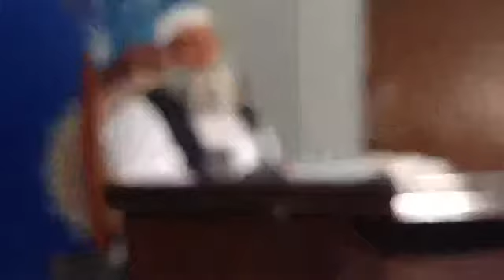Lec 151 part 2 - Tafseer (Surah Aaraaf 201~end & Anfaal 01) by Prof Dr. Hammad Lakhvi Hifzahullah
Tafseer ul Quran Program - Hosted by Paigham TV.
Scholar: Prof. Dr Hammad Lakhvi Hifzahullah
Venue: Sheikh Zaid Islamic Centre, Punjab University, Lahore, Pakistan
Every Sunday : 9:30am ~ 11:30am